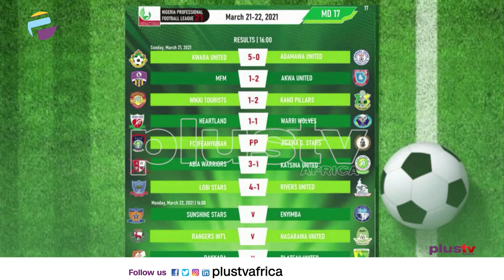NPFL - Kwara UTD Whip Adamawa UTD, Chelsea Beat Sheffield 2-0, Move To Semi-Finals | PLUSSPORTS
Kwara United Football Club of Ilorin returned to the top spot in the ongoing 2020/2021 Nigeria Professional Football League (NPFL) on Sunday in emphatic fashion by recording the season’s biggest win.

Arsenal came from three goals down to rescue a point in a stunning game against London rivals West Ham in the Premier League.

Pep Guardiola insists his side does have weaknesses and anyone that suggests otherwise is wrong to do so.

Eight-time winners Chelsea moved into the FA Cup semi-finals with a hard-fought home win against Sheffield United.

Dumnodi Okonta, sports analyst joined us to discuss